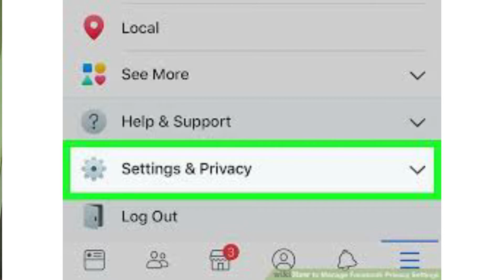How to save Facebook photos and videos to Google Photos - New facebook tool | MK AUTHORITY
Hi guys...

         Welcome to MK AUTHORITY,

         Chaliye is video me jaante hain ke hum kaise faceook ke sabhi photos aur videos ko kaise Google photos me transfer ya save kar sakte hain...

GoodBye. JAI HIND

About:   MK AUTHORITY is a youtube channel where you will find Everything related to TECHNOLOGY in Hinglish (Hindi / Urdu & English mix) Language.